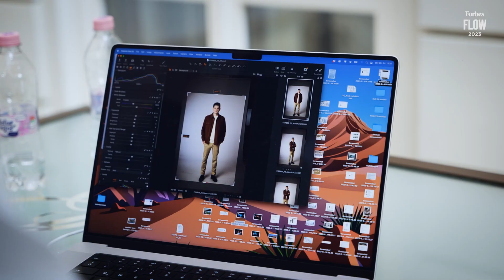10. Forbes Flow - 10 éves a FORBES MAGAZIN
A 10. Forbes Flow színpadai a Forbes Magyarország 10. születésnapján telis-tele lesz címlaposokkal és magyarokkal, akik világszínvonalat képviselnek. Hittek benne, belevágtak, volt, hogy elbuktak, de nem adták fel. Miért mérnénk magunkat kevesebbhez? Hiszen te is képes vagy rá!